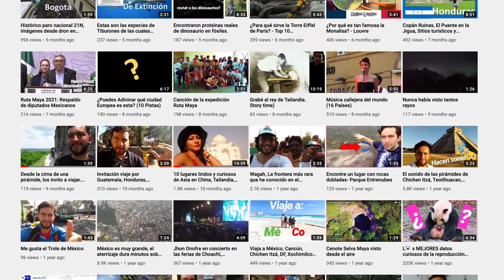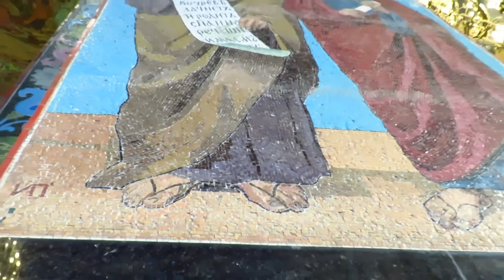Entrevista acerca de: La Iglesia de la Sangre del Salvador sobre la Sangre Derramada, en Rusia!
En nuestra siguiente participación en el programa destinos místicos hablamos acerca de una de las iglesias más lindas del mundo, del arte que hay en ella y de los impresionantes murales realizados con técnicas de la antigua constantinopla!.

La iglesia de Cristo Salvador, sobre la Sangre derramada es también uno de los sitios turísticos más importantes de Rusia, y es reconocida por su emblemática arquitectura!

Si estas pensando en ir a San Petesburgo, te quiero dar esta recomendación: una de las formas más usuales que tengo para ahorrar dinero en los viajes, y tener hospedajes a buen precio y cómodos, es usando esta plataforma: Airbnb, es confiable la he usado mucho y con este link tendrás un descuento en hospedajes, de unos 60 dólares aproximadamente!!!
Vas a encontrar hospedajes, casi en cualquier parte del mundo, y a buen precio, la relación calidad / precio, es mejor que en hoteles convencionales.